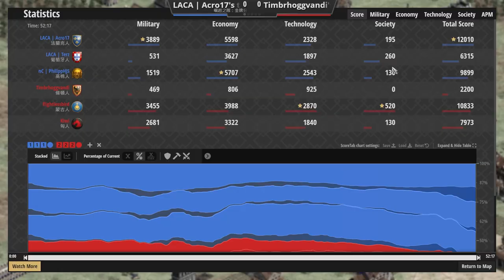【世紀帝國2決定版】B級團戰賽事中出現條頓TC爆！居然連續爆兩家ＴＣ立大功？【崛起之隊：黃金分組賽 - 資格賽 Rising Teams: Gold Bracket - Qualifier】​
Ｂ級賽事也有精彩賽事！分享給大家！